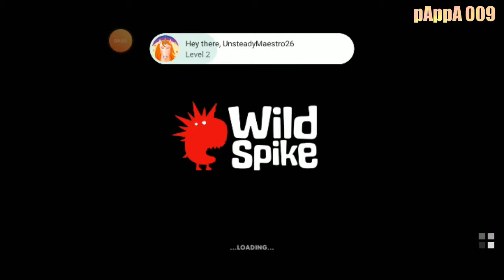Worms Zone Tips ? PAPPA At It's Best ! Worms Tips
Worms Zone is Fun  Till you play it Seriously !
I have Learnt a lot and Still Learning !

Any Tips will appreciate ! So Give me some tips too !

Worms Zone Gaming Video !
Daily Worms zone !

Worms zone For love !

Worms Zone Lover !

Worms Zone Fun play

Worms Zone Gameplay Daily !

Daily Gaming Video !

Daily Worms zone play !

Worms Zone.io !

worms zone pro play

worms zone pro player

worms zone pro tips !

Worms zone tips and tricks !

Worms zone pro tricks !

Worms zone tricks gameplay !

Worms zone fun !

Best worms zone Tips

PAPPA Worms Zone Tips

Best Tips

pAppA 009 -